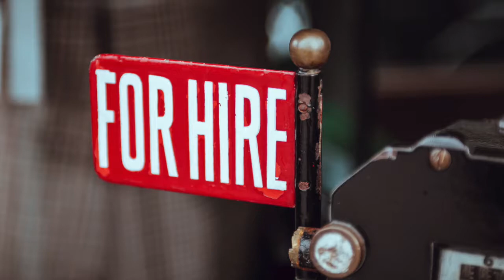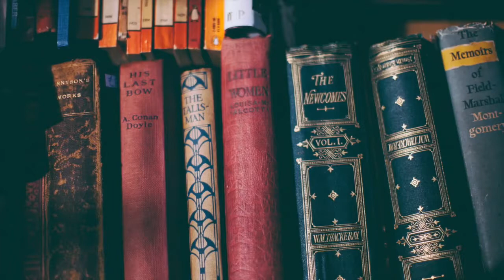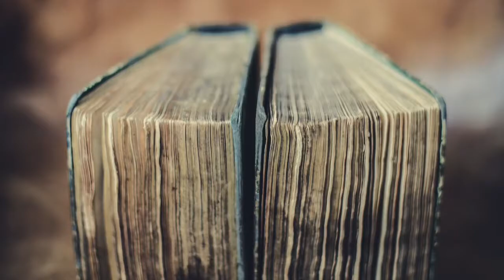「Antonio Garza BGM」Classic - Joakim Karud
Antonio Garza BGM
MC Jeng BGM